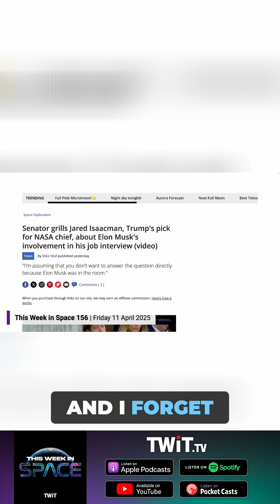The Confirmation Hearing of Jared Isaacman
On April 9th, Jared Isaacman had his confirmation hearing to be the next NASA chief. Hear how his hearing went!